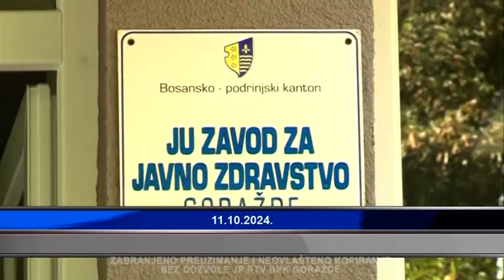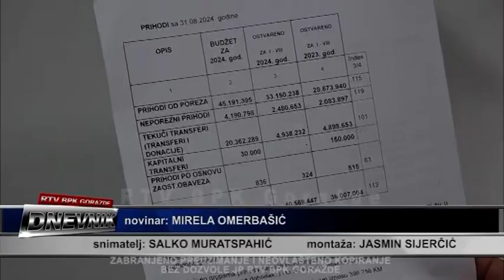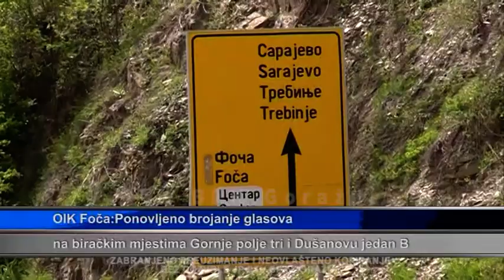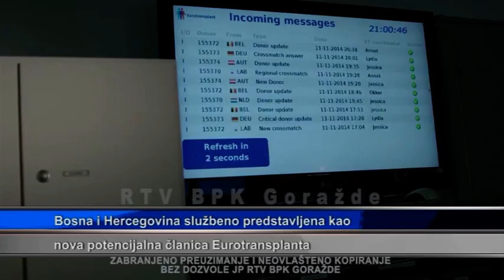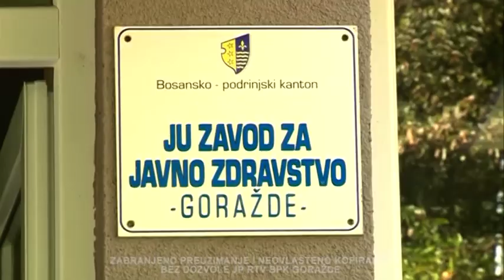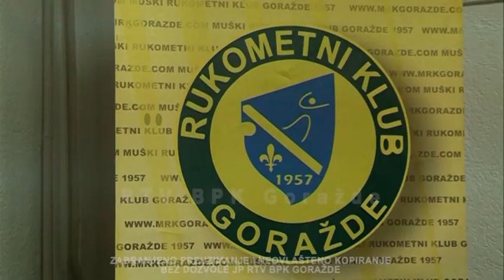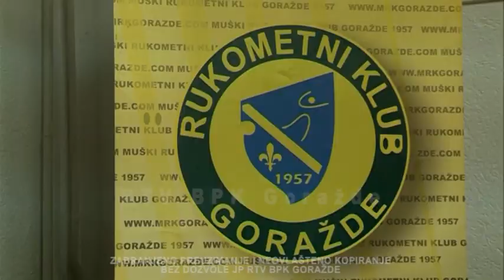Dnevnik 11 10 2024